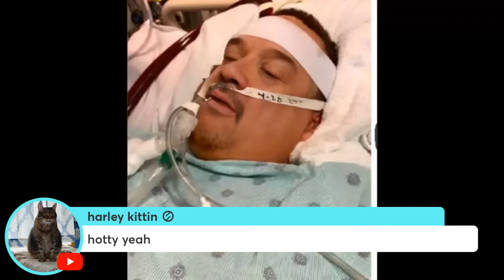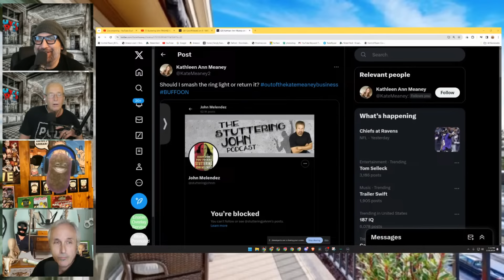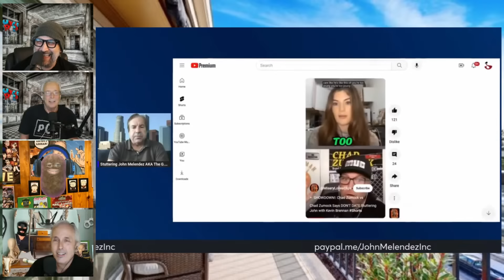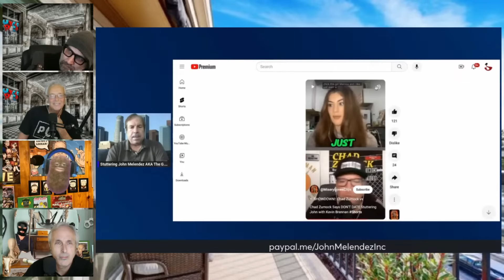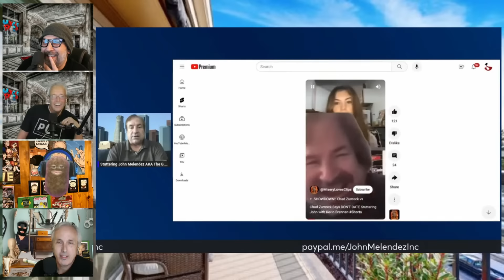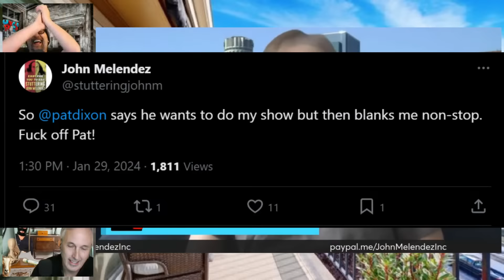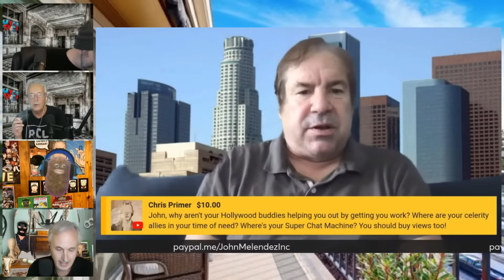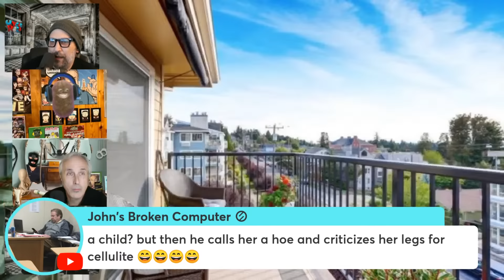Stuttering John TRASHES Kate Meaney...AGAIN | The Uncle Rico Show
LIVE @ 4pm est on The Uncle Rico Show: Stuttering John trashes an innocent 24 year old girl by calling her a slut...because she does not want to sleep with him!